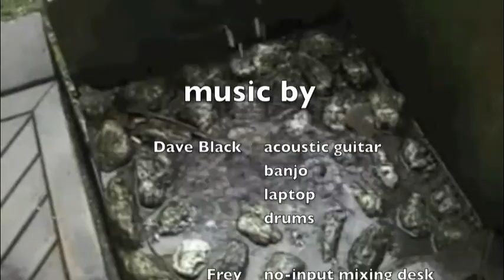Bandit Joe on a scraded gat (west coast highway in digital June)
Music video for the track from the album South Island Sessions - recorded on the west coast of the South Island, New Zealand.